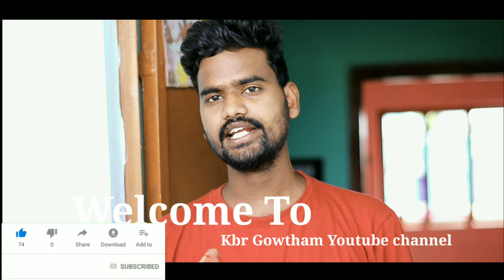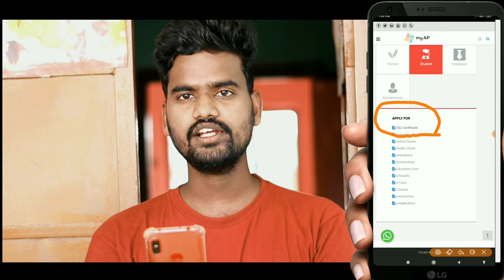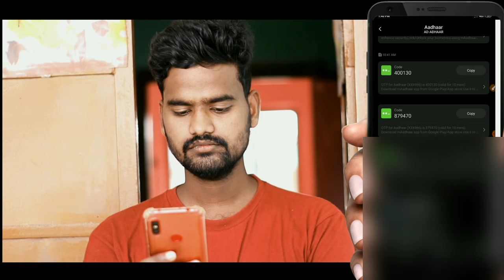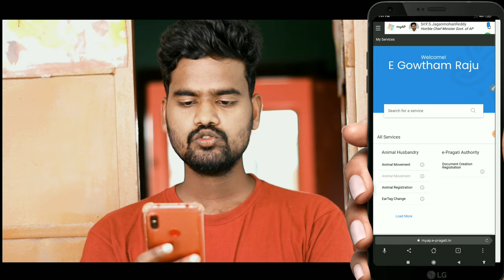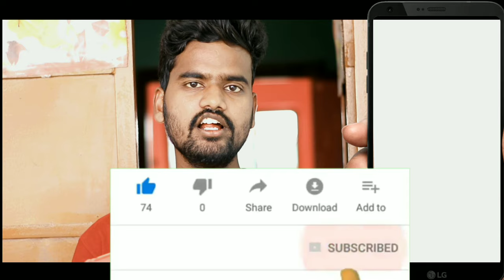how to download 10th Class Original marksheet In Telugu 2020 | SSC Long Memo Download